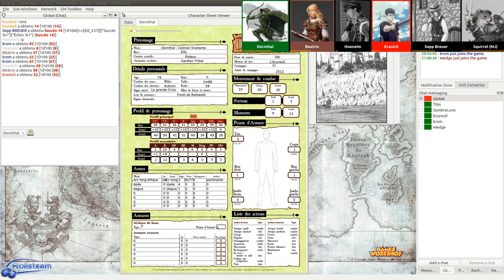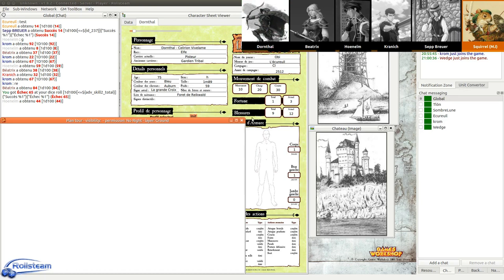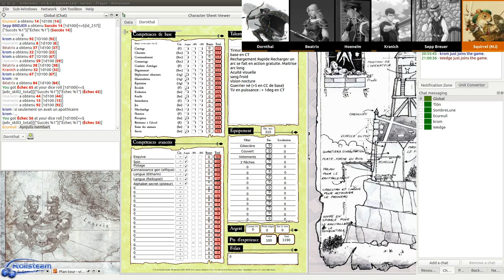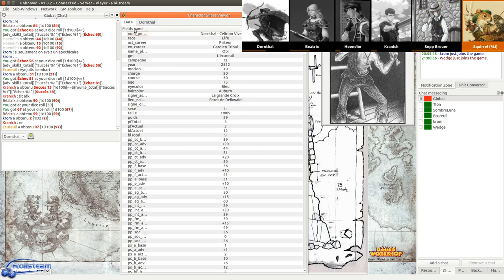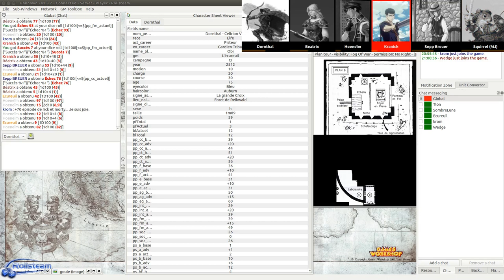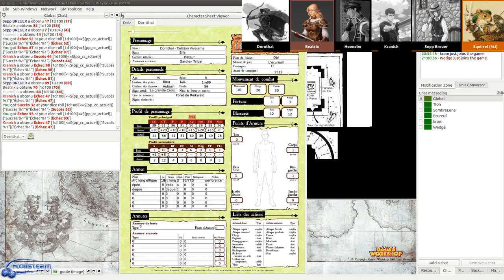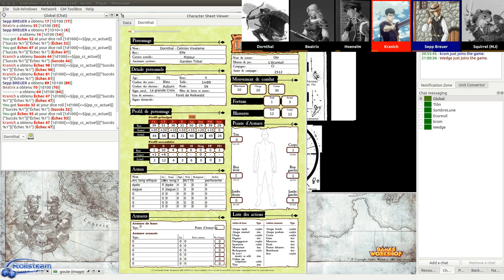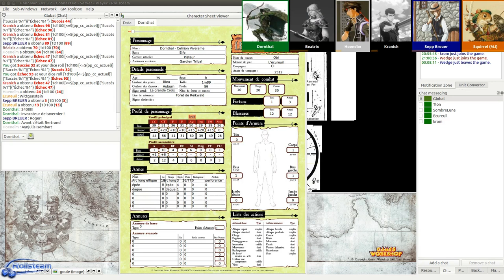JDR - Warhammer - Campagne Impériale - Épisode 24 - Mort sur le Reik (partie 7) - Rolisteam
Description:
Troisième opus de la Campagne Impériale - La Tour Infernale